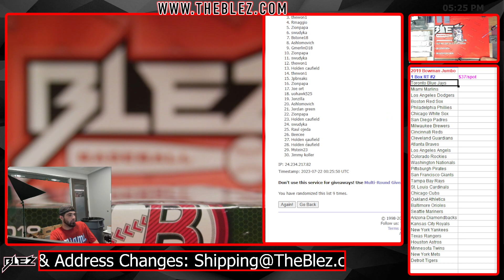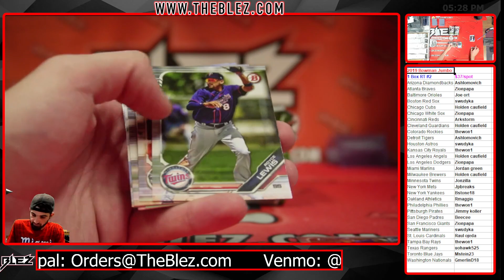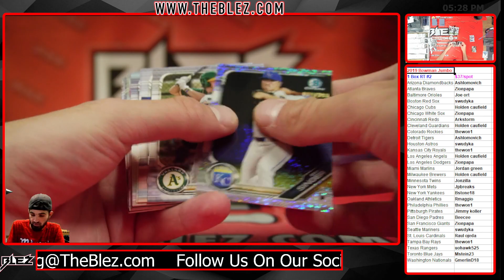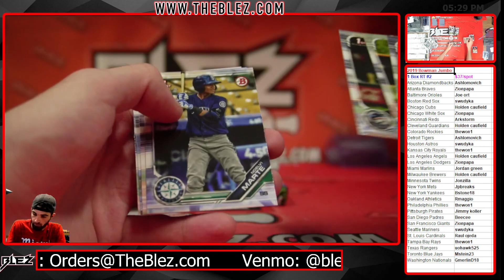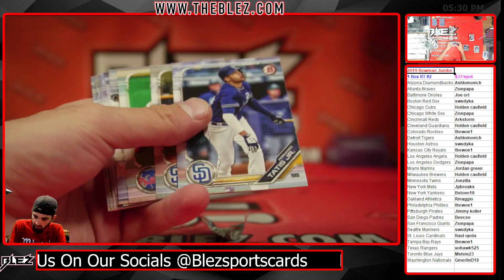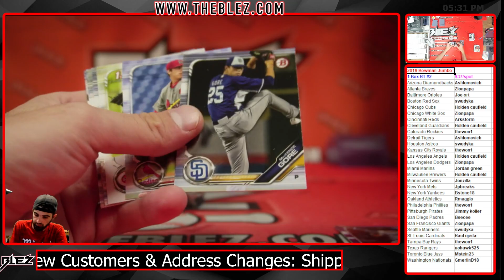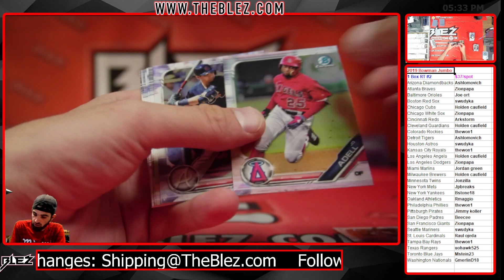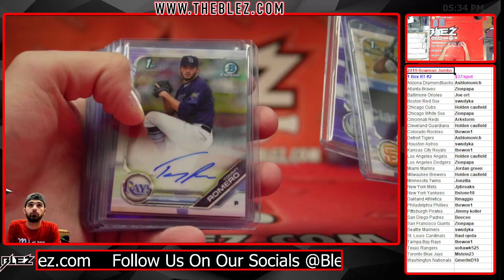2019 Bowman Jumbo 1 Box Break #2 Random Team